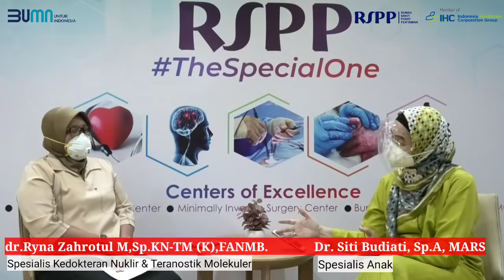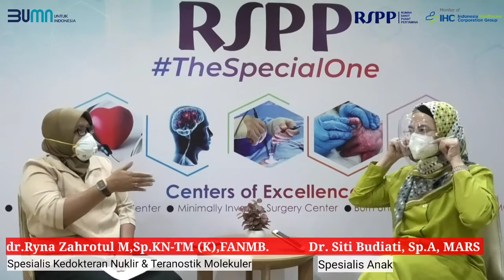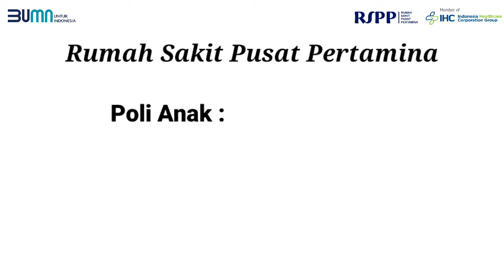Waspada Hipotiroid Kongenital Pada Anak - RS Pusat Pertamina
Hipotiroid kongenital merupakan sebuah kondisi ketika terjadi kekurangan hormon tiroid pada bayi yang baru lahir karena kurang aktifnya kelenjar tiroid atau tidak adanya kelenjar tiroid. Kondisi ini menyebabkan bayi memiliki kelainan neurologis atau saraf, stunting atau masalah pertumbuhan, dan kelainan atau kecacatan fisik.

Hipotiroid kongenital perlu dideteksi sedini mungkin, yaitu saat bayi baru lahir. Deteksi dini hipotiroid kongenital dengan pemeriksaan skrining juga dapat mencegah anak mengalami gangguan intelektual di kemudian hari.

Apa saja penyebab dan gejala hipotiroid kongenital? Yuk simak obrolan edukasi anak yang disampaikan langsung oleh dr. Siti Budiati, Sp.A, MARS (Spesialis Anak) dan dr. Ryna Zahrotul, Sp.KN-TM(K), FANMB (Spesialis Kedokteran Nuklir & Teranostik Molekuler) berikut ini.

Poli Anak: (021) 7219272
Poli Kedokteran Nuklir: (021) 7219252